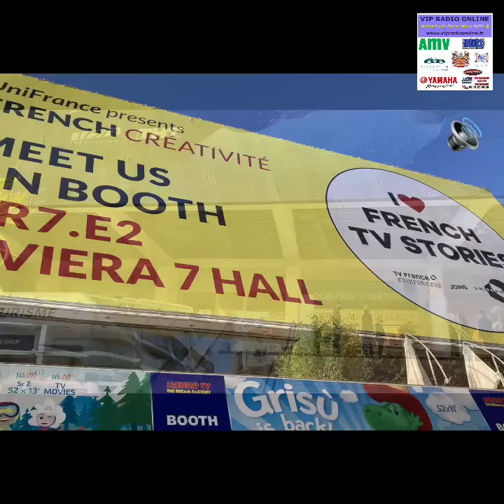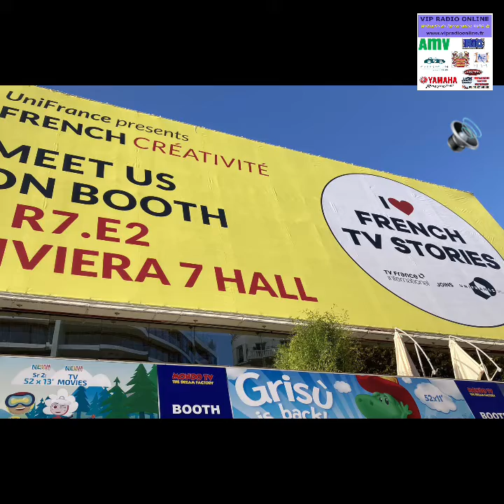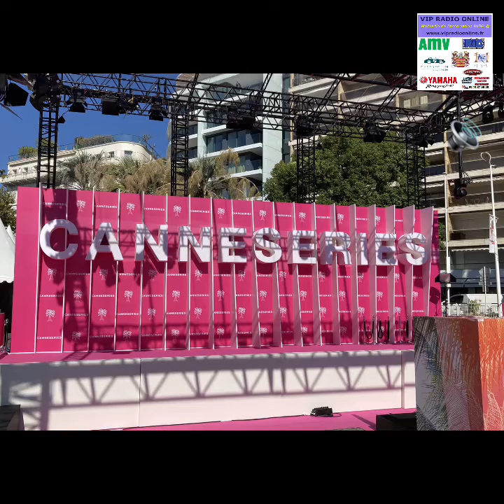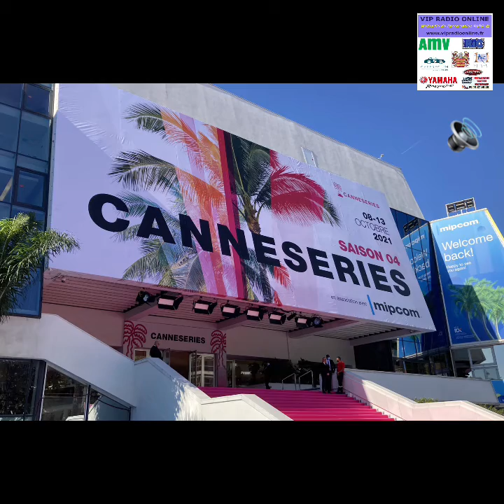Festival Canneseries 2021, Le Debrief du 11/10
📻LeDebrief Radio RVPB en Podcast🎧

UnjourACannes pour le Festival Canneseries 2021 - Lundi 11/10

Les infos du jour à Cannes avec 2 séries en Compétition Unknowns & TheAllegation.

La série Sisi sera projetée ce soir Hors Compétition.